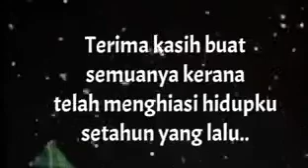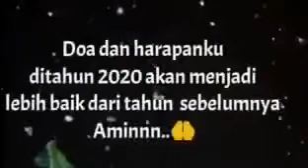Doa doa Tenang hati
Tenangkan hati anda yang resah gelisah ❤️💯